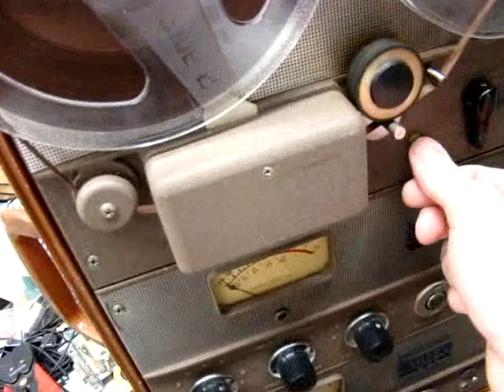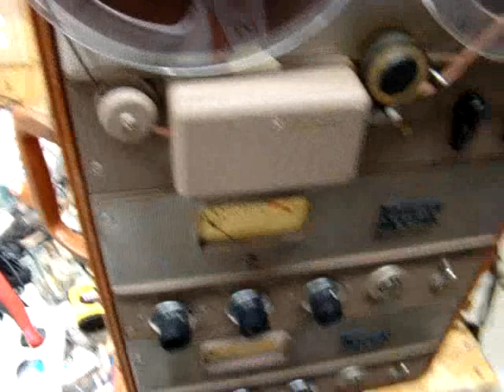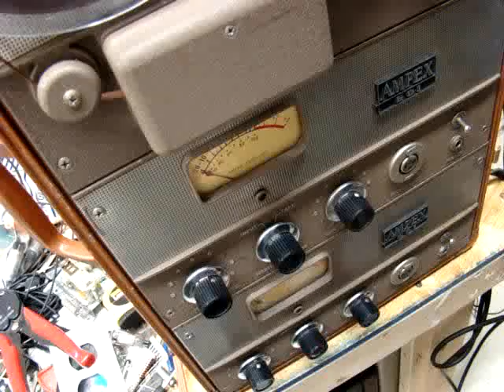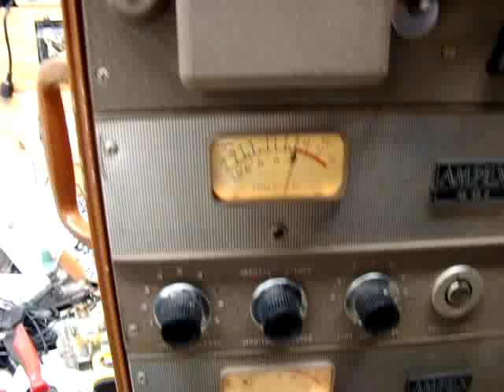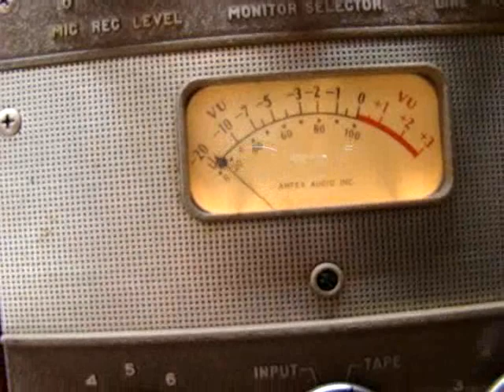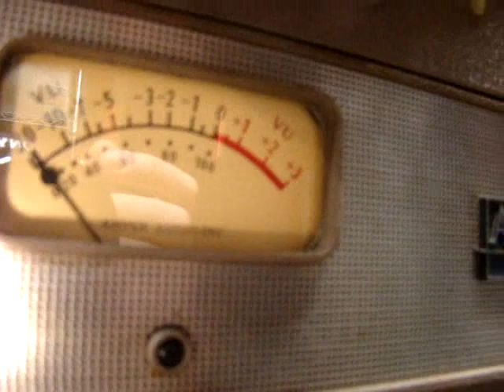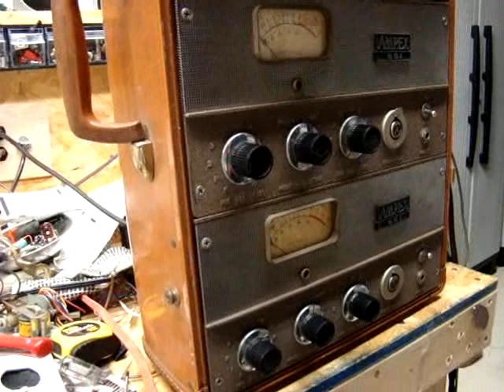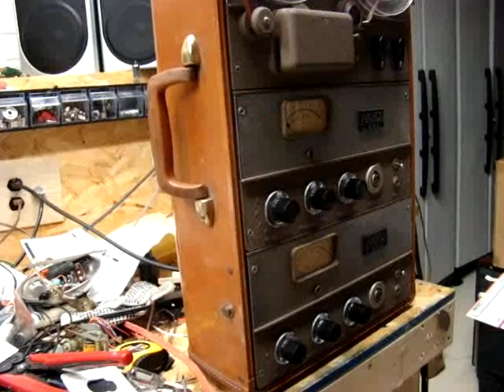Ampex 601-2 tube reel to reel recorder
Finally got the ampex going again after 2 years of it sitting stored.